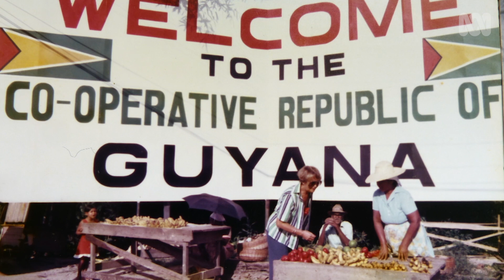Di Morrissey's Christmas rum punch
Best-selling author Di Morrissey toasts a Christmas in South America that she and her children will never forget.

That Christmas is a collection of stories about a Christmas like no other, told by the people who lived through them. Some of the storytellers are familiar faces, some are new.

Christmas, when I was growing up, you know, wasn't actually a very big deal because it was just my mother and myself. And Christmas was a ham sandwich and spend the day on Mona Vale beach. So, I was kind of determined that when I got married, my children would have the whole box and dice. We would do Christmas as it was in the picture books. So, I married an American diplomat, which meant that we were posted to lots of different countries and, so, Peter came home and announced that we had been seconded to Guyana. And, of course, my first question was, "Where's that?" Guyana at that time - this is the 1970s - was wonderful fun. It's surrounded by Venezuela and Brazil, South America. But the West Indies was just over there. And the influence of the West Indies, with, you know, rum and steel bands was fabulous. So, you land in Guyana, and when you arrive, all you smell is rum, all that sugar cane. But it was the most delicious smell. So, rum punch became... You know, everybody made rum punch, particularly using the wonderful Guyanese rum.